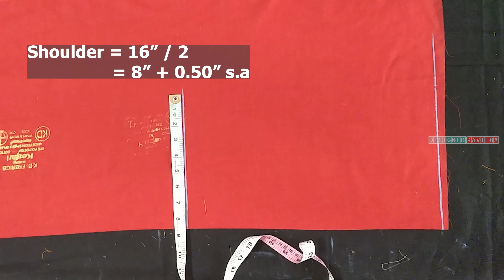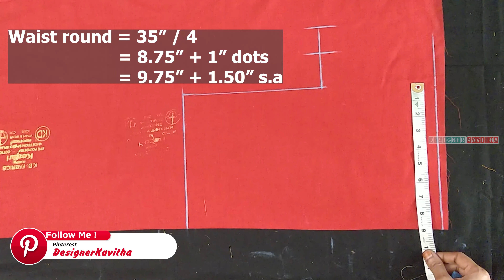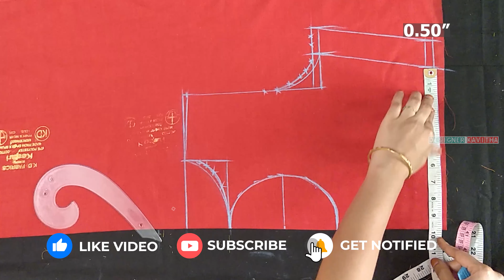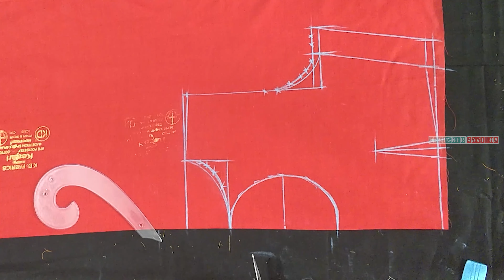43 Size Designer Blouse Cutting and stitching || 43 సైజు బ్లౌజ్ కటింగ్ & స్టీట్చింగ్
43 Size Designer blouse cutting and Stitching..

34 Size Designer Blouse Cutting in Telugu || Part - 1 || 34 సైజ్ మోడల్ బ్లౌజ్ కటింగ్ video

38 size Boat neck Princess cut blouse cutting In Telugu || Boat neck blouse || Princess cut blouse

Step by step perfect blouse stitching tutorial for beginners (అతి సులువుగా లైనింగ్ బ్లొజ్ కుట్టడం నేర్చుకోండి ఇలా..)